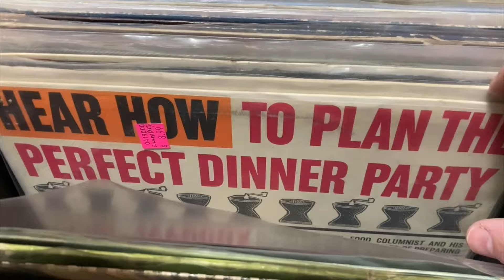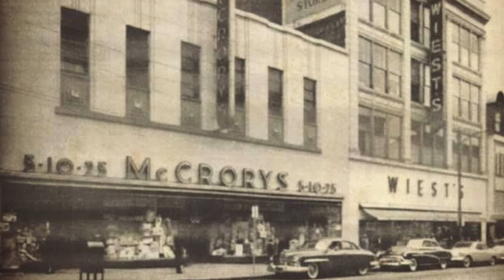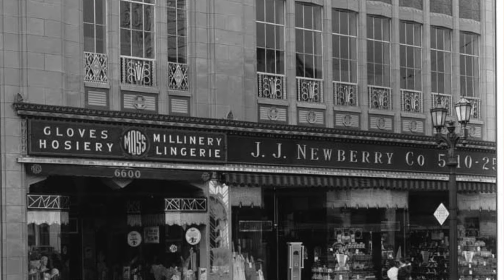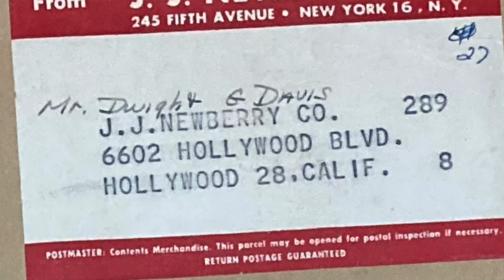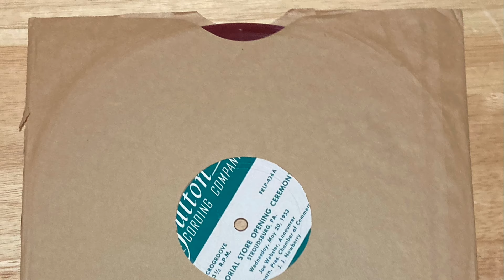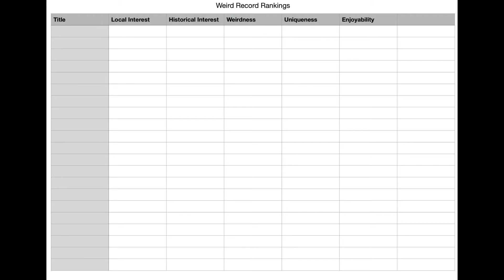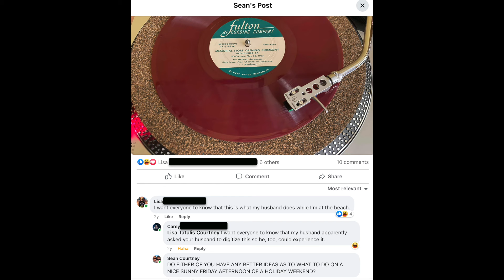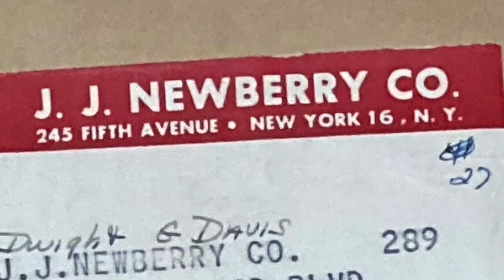My Weird Record Collection, Episode 2: J. J. Newberry Memorial Store Opening Ceremony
Dime stores were quite common for a time, and in this episode of My Weird Record Collection, Sean takes a look at an interesting relic of those times: a ten-inch record containing the audio from a grand reopening of the original J.J. Newberry discount store in Stroudsburg, Pennsylvania!